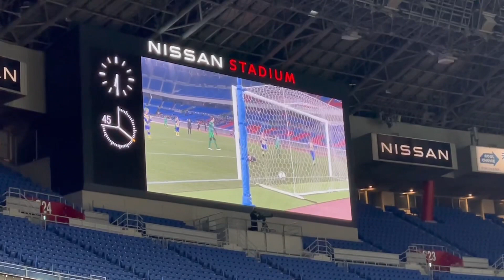三浦知良 キングカズが決めた！WINNER'S vs GREEN RACCOON ジャパンオールスター2021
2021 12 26 ジャパンオールスター2021
WINNER'S vs GREEN RACCOON

三浦知良のゴール

YouTubeでは、遠征Vlogやチャント（応援歌）
現地映像を中心としたサッカー系の動画やグルメ系の動画を投稿しています。

投稿動画は再生リストにジャンルごとに、整理してあります。
ぜひ再生リストからお気に入りの動画を探してみてください！！

あひるちゃんねる 各SNSはこちらから⤵︎⤵︎